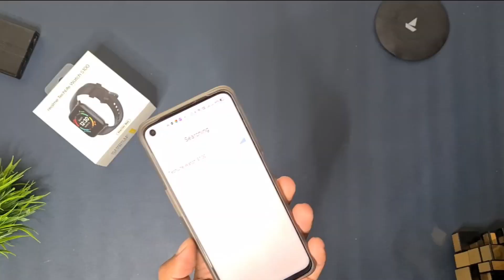Realme Techlife Watch S100 Low Budget Realme smartwatch unboxing and review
Realme Techlife Watch S100 Low Budget Realme smartwatch unboxing and review. In this video we will unbox and review Realme techlife watch s100 and explain the features of this smartwatch.
Realme techlife watch s100 was launched on 10th March and sale started on 14th March, the launching price for this smartwatch was 1999 rupees.

Realme techlife watch s100 come with 1.69 inch HD colour display and basic sensors like, heart rate monitor and sp02 blood oxygen monitor, along with this you will get body tempreature sensor within realme s100 smartwatch.

Talking about other features and function, so Realme s100 smartwatch come with 1p68 water resistant, fast charging, 110+ watch faces.

We will discuss the following topics in this video :-

1. Realme techlife watch s100 unboxing
2. Realme techlife watch s100 review
3. Realme techlife watch s100
4. Realme watch s100
5. Realme watch s100 unboxing
6. Realme watch s100 vs dizo watch 2 sports
7. Best smartwatch under 2000

Realme techlife watch s100 is one of the amazing smartwatch under 2000 rupees. But what about sport mode, anywhere its mention how many sport mode you will get in Realme techlife watch s100?
If you want to know more details, check out this video.

s100 realme, realme s100 review,